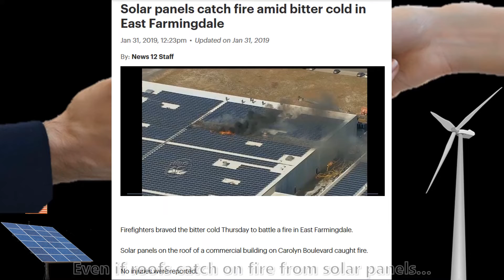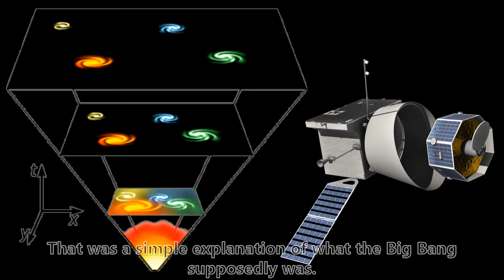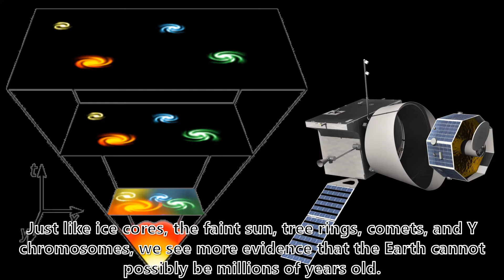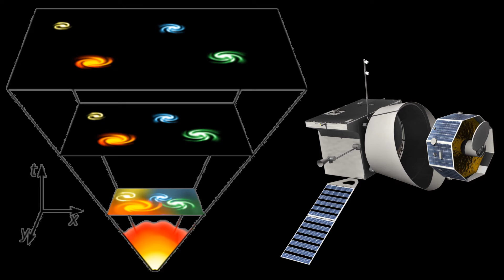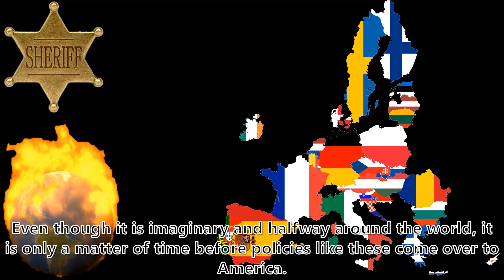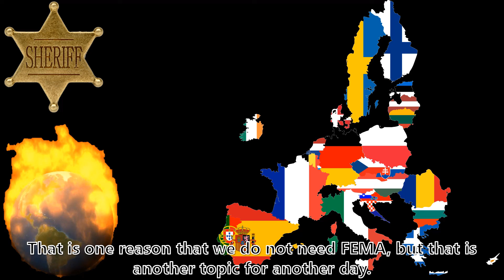Schools Fire Based on Race & Fauci “Steps Down” | News by Paulson (08/27/22)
The best way to control population is to create an enemy or to divide the people against each other.

News of the Week:
Black Washing in Hollywood
Affirmative Action on Trial
Stelter’s Last Show
Tax Credits are Corporate Welfare
Trump Never Lost Support
The CDC Sunk the Economy
Fauci Steps Down
Cause of Death: Unknown
Controlling the Narrative
Big Bang or Big Dud
Anti-Whitism Firing
The End of Crypto
Environmental Police

Rumble: @CatholicConservative

9 Hours Of Meditation Sleep Relaxation Mindfulness Spiral [Shepard Tone]
M Borger